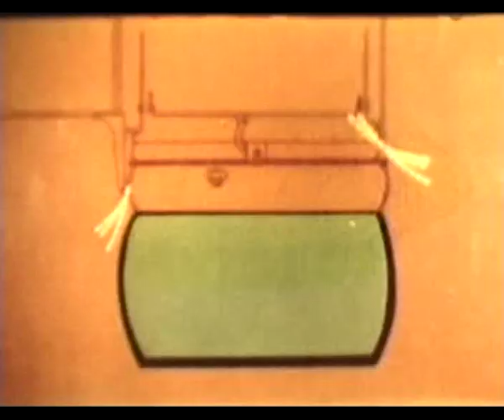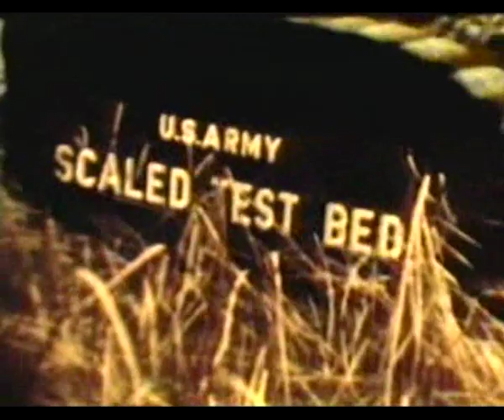Plenum Air Tread Amphibious (PATA) Test Bed